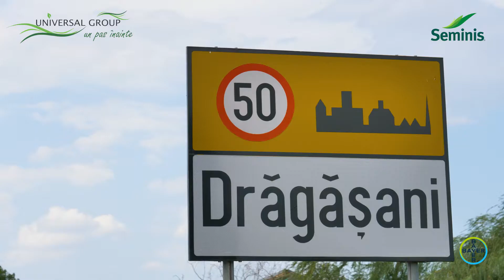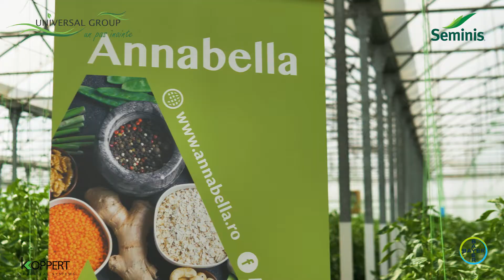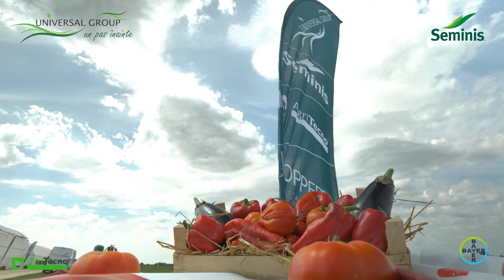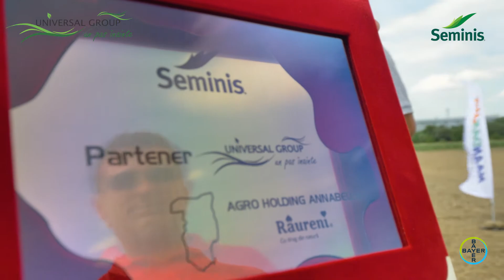Dragasani Valcea 11 01 2021